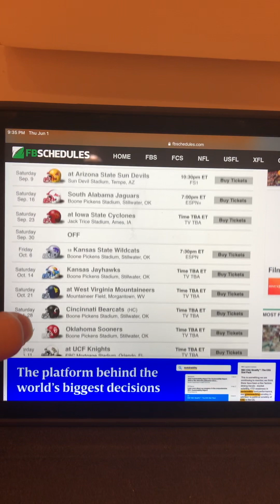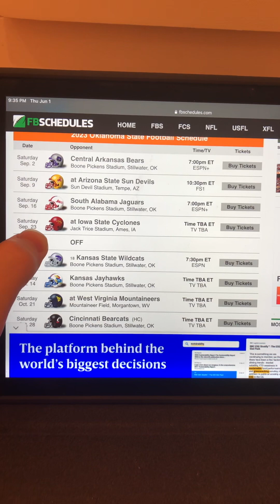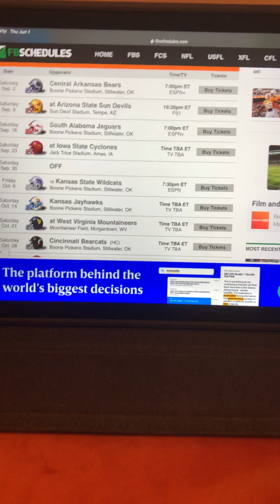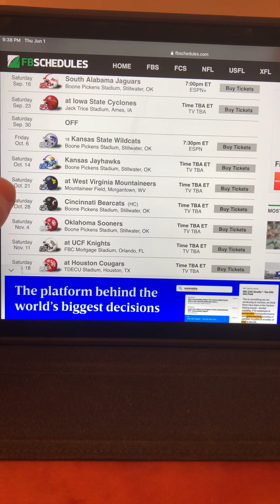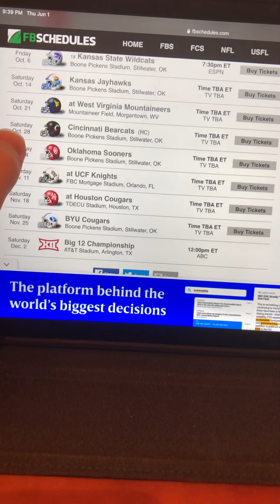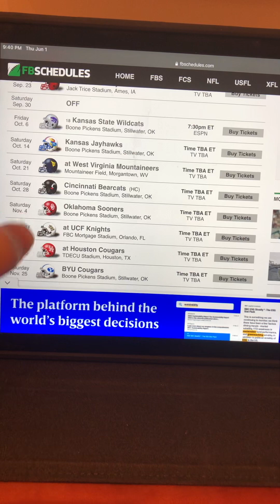Oklahoma State Cowboys 2023 prediction football schedule